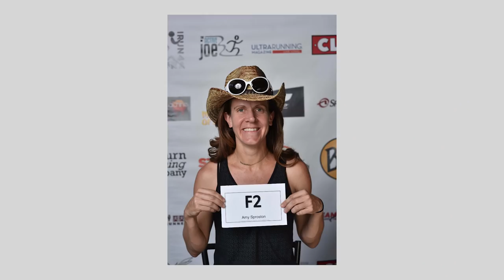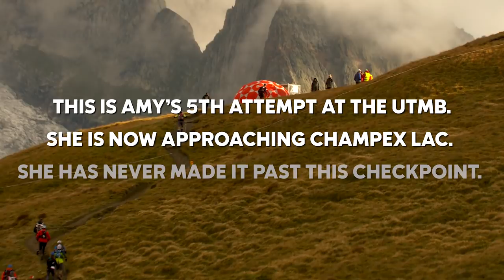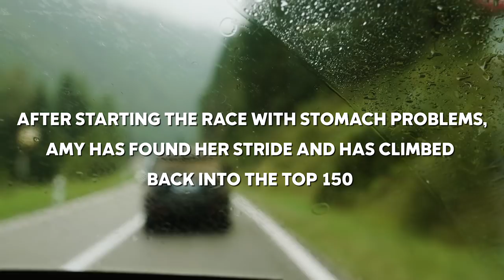UTMB 2017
UTMB is one of the toughest ultramarathons in the world.

In 2017, Columbia athlete, Amy Sproston embarked on her 5th attempt at UTMB. Did she beat the odds and finish?